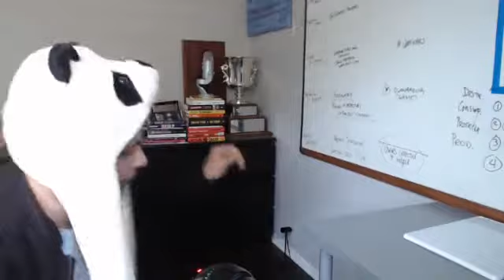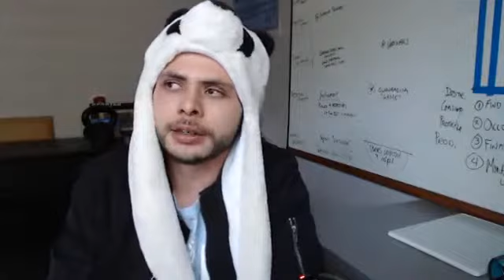Marketers! Here's 3 Steps to Getting Your FIRST or NEXT Social Media Client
Check here the 3 Steps to Getting Your FIRST or NEXT Social Media Client

Millennial Skills is an organization that was formed to create a collective evolution through personal empowerment. We want to arm you with the tools, training, and people you need to create a thriving online business.

We help digital marketers master the skills necessary to create passive income through various business models such as running a marketing agency, selling through affiliate marketing, and even building a personal brand.

Additionally, we help established businesses and enterprises engage their audience through all forms of digital media and messaging.

Learn everything you need about digital automation in our brand new Facebook Group

You can also get access to our Premium Programs below:

Learn how to run messenger campaigns and start running ads to your chatbot:

Get access to 8 industry-specific chatbot templates (including real estate, med spa, plumbing, and more!):

Join the Sales Automation Accelerator and get access to weekly trainings and all of our Sales Automation Tools!

[00:09] How to get clients without spending money on facebook ads
[01:07] It can be just an easy way to make money from your home and it can be a way to really make a lot of money.
[01:55] You got to understand, you've got to identify who that person is, who you're going to be serving.
[02:54] If you guys are hopping on and are not part of chatbots one, make sure that you guys are in that group
[03:29] Picking a customer. I think it's so important for people to do because when you try and serve everybody, you ended up serving nobodY
[04:24] Really important for you as a business owner to decide who it is that you want to serve
[05:30] Frst way to decide is something that you're good at, something that you have experienced or something that you had some sort of expertis
[06:34] You really have to understand you who really have to understand your customer for lots of reasons, right
[07:47] If you already have experience or you already have a passion for these, these people are for this industry and make step number two a lot easier or a lot of times.
[08:51] I'm kinda confident with myself enough to take that a little bit
[09:48] I think that that is so invaluable for new business owners to be able to start to generate clients on an incoming basis
[10:23] Majority of my agency is built through a cold outreach,and just outbound methods because we can't rely on just getting referrals.
[11:12] The great thing is that you can expand and you can pick multiple niches and multiple industries that would be advise you to be careful.
[12:47] Ways in which you can do research and there's lots of lots of ways in which you can do market research.
[13:25] Valuable aspect  of being able to not only pitch people but then how do you hook them.
[14:23] Not only do they want leads, they just don't only want leads but they want to qualify lead.
[15:20] When you guys are pitching anything it's really about conversion strategies
[16:24] I didn't learn nothing about how to run a online business, nor did I necessarily learn how to run a business
[17:24] You've got to  figure out what your known inside
[18:36] They actually need to be a good business owner and run a good business
[19:11] I can't recommend a group other than mine. Obviously  if you are looking to build an agency and Udall or, and slash or utilize messenger marketing
[20:12] Really valuable for you to keep in mind when you are getting into any program.
[21:18]  ItS's like just start perusing and just start opening your eyes to this information and it's like
[21:52] Create free stuff and create ways for you to be able to get value from them without you having to pay.
[22:53] We talked about was identifying your audience, picking Your Niche, picking your industry.
[23:38] Create systems, whether those are automated through email, whether those are automated through Linkedin.
[25:17] We're gonna definitely one day be doing millennials, skilled needs to meet ups around the world
[25:28] Our mission is really to help a thousand digital marketers create the business and the life of their dreams.